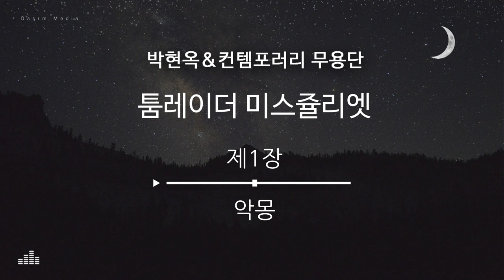[무용음악] 툼레이더 미스 줄리엣 제1장 악몽